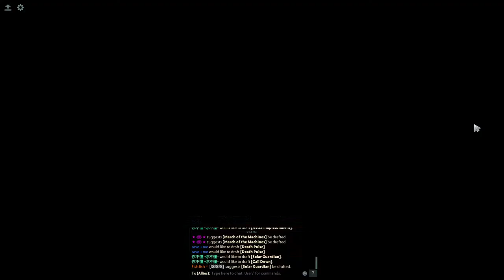h12j dota 2 ability draft